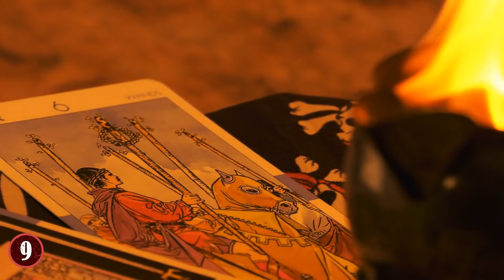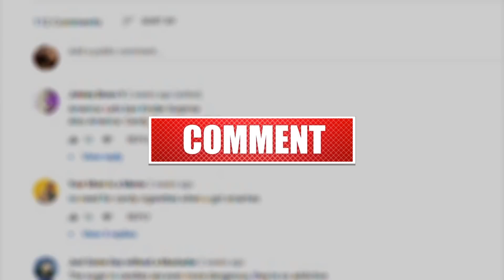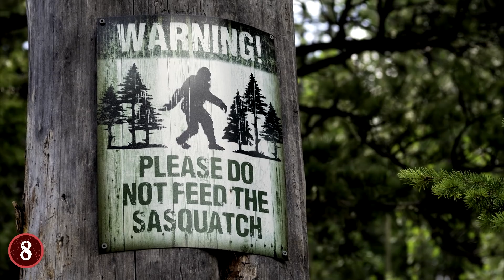9 BIGGEST Cryptids From The US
From creatures from the underworld that are rumored to haunt spooky forests, to monsters that have only been seen once and never witnessed again, and more! Join me as I show you 9 Cryptids from the United States!

9. Jersey Devil
In the Pine Barrens of New Jersey, there was a woman named Jane "Mother" Leeds. Leeds had given birth to many children, and one night, she was giving birth to what would be her 13th. But unlike most, this birth didn't please her, so she decided to make some sort of occult prayer, "Let this one be the devil". According to legend, that is exactly what happened. Upon its birth, the baby grew horns, wings, and a tail.

8. Bigfoot
If you were to make a list of famous Cryptids of the United States, there's little doubt that Bigfoot would be on the list because it's one of the main places the "legendary creature" is seen, discussed and rumored to live.

7. Wendigo
Most famous in its Native American telling, the Wendigo is a monster that was not born from a god or a fusion of creatures, but from man itself. Though there are several ways for it to "be born". Sometimes the Wendigo would be "born" when a spirit inhabited the body of a man, and caused them to become quite monstrous in their demeanor and mind.

6. The Flatwoods Monster
On September 12th, 1952, in West Virginia a sighting of a very unique cryptid took place. It all started with a fireball that came from the sky. And this fireball was visible not just in one place, but all over the nation. Confirmed reports of it came from California, all the way up to West Virginia, making this is a documented part of history. What comes next, though, might be up to interpretation.

5. Thunderbird
While many Cryptids are land-based creatures, there are a few that have taken to the skies and inspired many tales, and one is called the "Thunderbird". According to legend, it's a mythical bird that was so huge that it could grip something as large as a whale in its talons. Adding to its power, it was also responsible for the thunder and lightning we see and hear in the sky.

4. The Monsters Of Crater Lake National Park
In Oregon there is a supernatural place called Crater Lake National Park. And despite it having a lake that is known for the purity of its water, there are many ghost and monster stories surrounding both the lake and the park itself.

3. Boggy Creek Monsters
There is a legend in a rural city in Arkansas of a pair of creatures called the Boggy Creek Monsters, or the Fouke Monsters, and the legend is so prevalent in culture of the United States that it actually spawned two different drive-in movies. That’s the power of cryptid tales!

2. Chupacabra
While it's true that the Chupacabra is not exclusive to the United States, it is a creature that often gets mentioned in the States, especially in places like Texas. This strange creature had its origins in Puerto Rico and Latin America, yet its legend grew via various sightings in Mexico and the southern parts of the United States. That’s why the word Chupacabra comes from Spanish. It literally means “goat-sucker”.

1. MacFarlane Bear
There are many legends of bears that are well beyond the scale and scope of bears we have today. A great example is the "Hedgehog-Bear" that one Californian claimed to see that looked like the size of a bear, but had the spines of a porcupine. Though few have ever seen it.